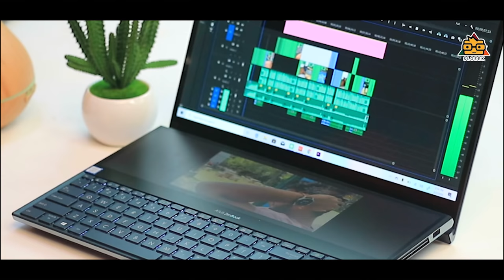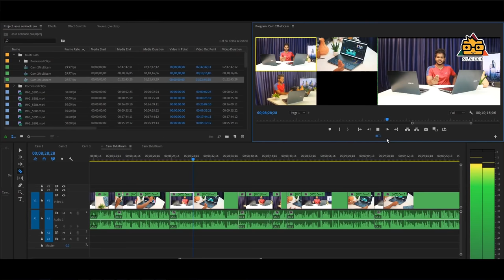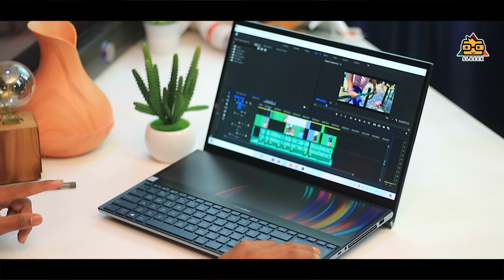Asus ZenBook Duo & Pro Duo - Sri Lanka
Lets Talk about Asus ZenBook Duo & Pro Duo - Sri Lanka